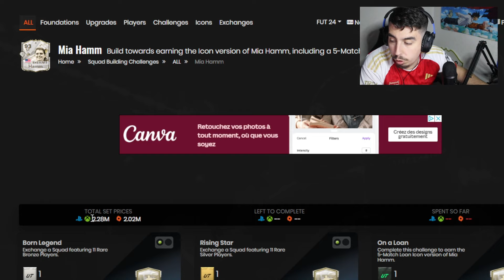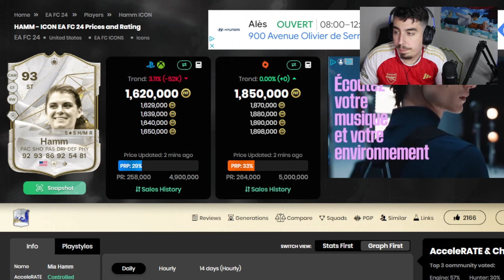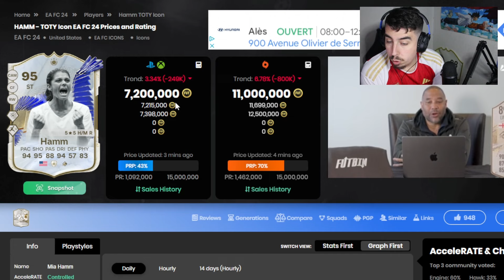SBC DE HAMM ICONE DE BASE ! A FAIRE OU A LAISSER ?